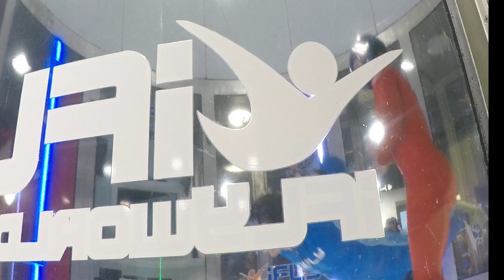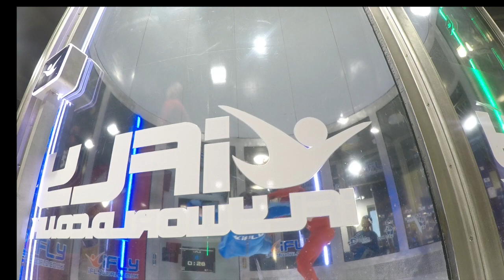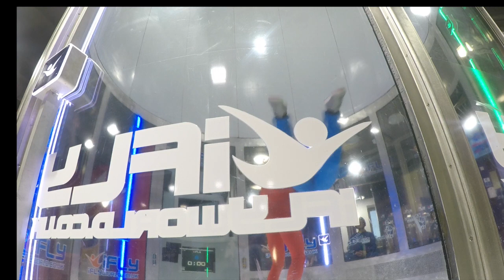iFly Indoor skydive experience Basingstoke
My 50th birthday present from my best man. Wow what a fab experience!